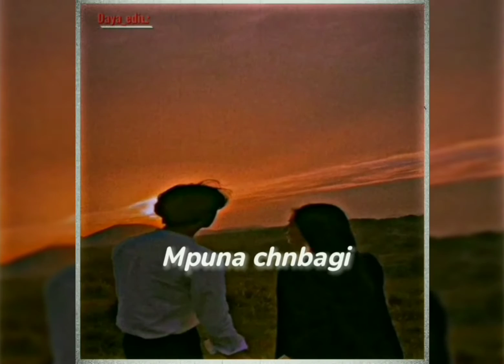Manipuri love ❤️🥀🥰 Whatsapp status song || Ahangba malangda || Daya_Øfficial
Let's hit 1k come on keep supporting my YT channel